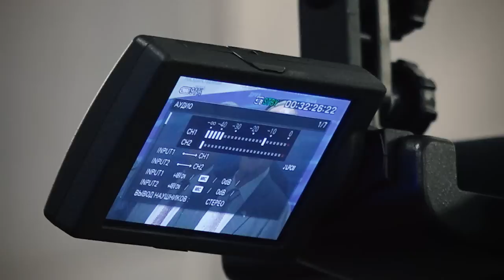Без дружбы, взаимопонимания и поддержки мы не в состоянии уверенно смотреть вперед и развиваться